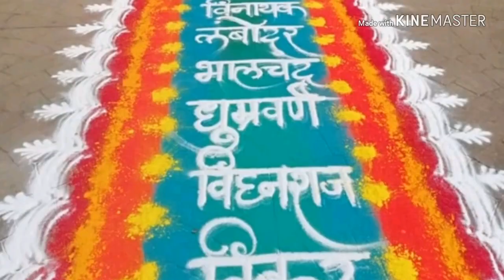Salpadevicha raja 2018 memorable movement of ganeshotshav